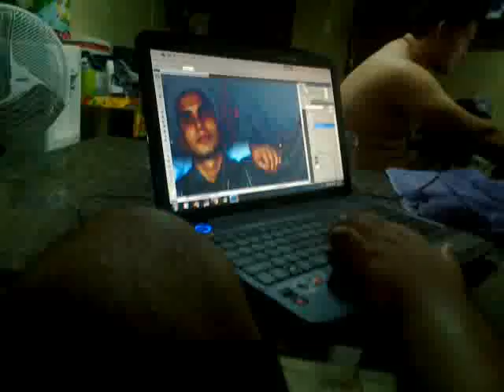Preparativo do 24. part 2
Bastidores de criação.